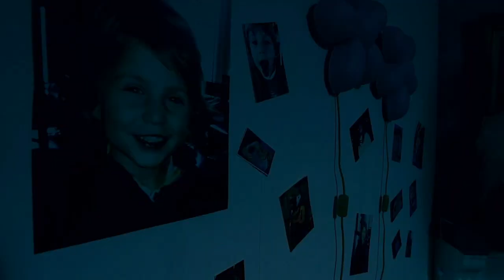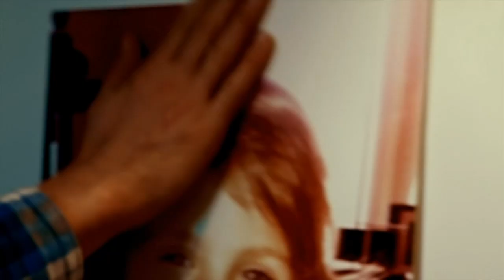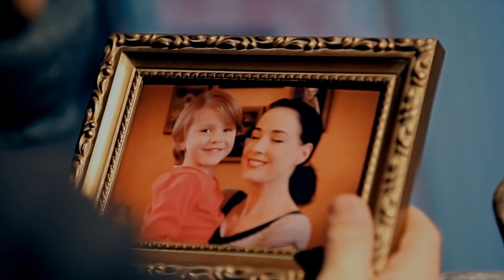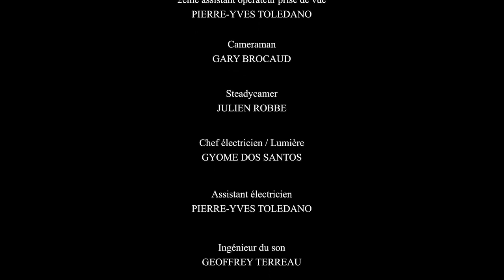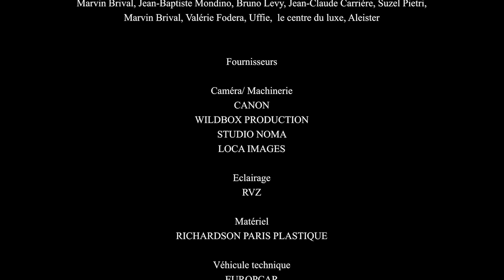Forbidden Love by Ali Mahdavi - Dita Von Teese and Djanis Bouzyani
Forbidden Love
un film d’Ali Mahdavi avec Dita von Teese et Djanis Bouzyani

L’une noie sa douleur dans l’héroïne tandis que l’autre se noie en elle.

“Les mots sont bien trop fades et stupides pour exprimer l’ampleur de mon amour,
l’intensité de la dévotion que tu m’inspires,
de la passion que tu provoques,
de l’adoration absolue que je te porte”

La relation ambiguë qui se tisse entre Madeleine de Beaupré (Dita von Teese), actrice à la dérive suite au décès de son enfant, et Melki (Djanis Bouzyani), son jeune dealer, prend une dimension incestueuse. Ali Mahdavi revisite ainsi les grands thèmes de la tragédie antique à la lumière de son regard contemporain.

English Version

Forbidden Love
A movie by Ali Mahdavi starring Dita Von Teese and Djanis bouzyani

She drowned her pain in heroin while he drowned himself in her.

“Words are way to weak and too stupid,
They lack intensity and power to express the depth of my love,
The strength and the emotion that your raise in me,
Of passion, of absolute adoration, of devotion, of worship that I have for you.”

Through the ambiguous relationship between Madeleine de Beaupré (Dita von Teese), an actress struggling since her child’s death, and Melki (Djanis Bouzyani), her young drug dealer, that becomes incestuous, Ali Mahdavi gives its own modern interpretation of ancient classical tragedies.

CREDITS

Actors :
Madeleine de Beaupré : Dita von Teese
Melki : Djanis Bouzyani
David : Joshua Brocaud

A scenario by Ali Mahdavi, Djanis Bouzyani and Laila Marrakchi

Executive Producer : Julien Robbe
Art Director : Suzanne von Aichinger
1st Assistant Director : Gary Brocaud
Script supervisor : Charles Sire
Stage Manager : Pierre-Henri Libaudière
Storyboard : Maxime Rebière
Chief Cameraman : Ali Mahdavi and Gyome B. Dos Santos
1st assistant shooting operator : Julien Robbe
2nd assistant shooting operator : Pierre-Yves Toledano
Cameraman : Gary Brocaud
Steadycamer : Julien Robbe
Lighting: Ali Mahdavi, Gyome B.Dos Santos, Pierre Yves Toledano
Assistant lighting technician : Pierre-Yves Toledano

Production sound mixer : Geoffrey Terreau
Perchman : Joachim Rheys Lukombo

Costume Designer : Suzanne Von Aichinger

Dita Von Teese wears Yves Saint Laurent, Martin Grant, Christian Louboutin and Charvet
Djanis Bouzyani wears Charvet

Film Editor : Stéphane Roche

Special Effects : Guillaume Didier and Thomas Richard
Mixer : Stéphane Neville
Digital calibrator : Jean Ousmane

Making Of : David Noguier

Dialogs translator : Natalya Maximova
Scenario translator : Camille Spear

Musical Credits :

“Midnight Baby” (Mirwais Ahmadzai/Anna Hartley), performed by Mirwais featuring Uffie

“Forbidden Love” (Madleen Kane/Jim Burgess), performed by Madleen Kane

Special Thanks to Malekeh Mahdavi, Massoud Mahdavi, Jamila Ouzahir, Melissa Dishell, Marjane Satrapi, Madame Eva Graine Samana and Mr Dereck Graine, Thibault Mangé, Sandrine Damay Bleu, Marvin Brival, Jean-Baptiste Mondino, Bruno Levy, Jean-Claude Carrière, Suzel Pietri, Marvin Brival, Valérie Fodera, Uffie, Le Centre du Luxe, Aleister

A movie by Ali Mahdavi, produced by Julien Robbe and Ali Mahdavi.
A production by Wild Box Productions and Mad Dahlia Productions.